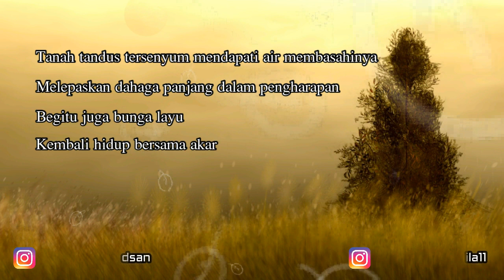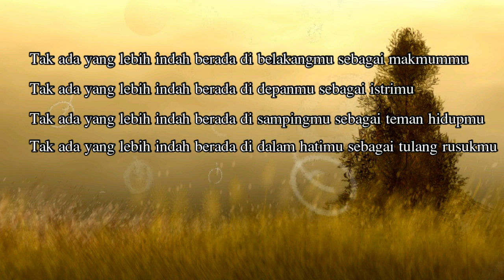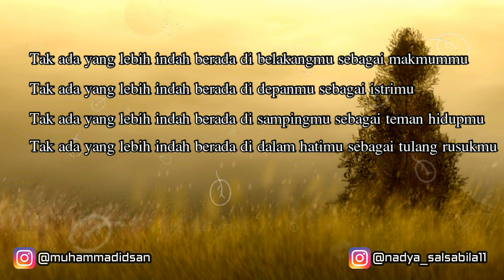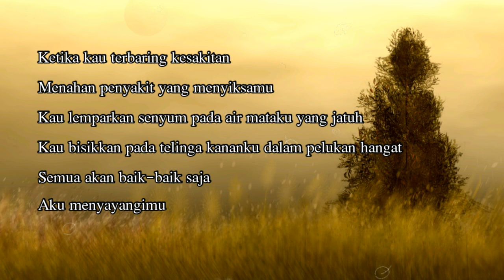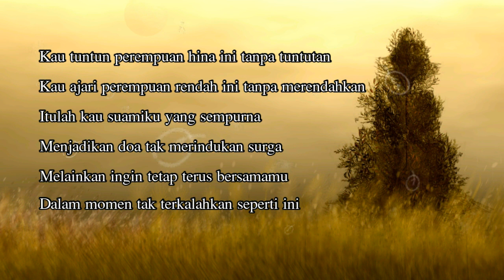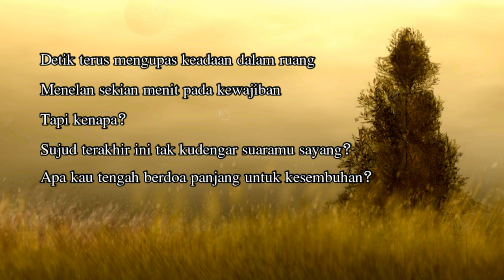Muhammad Idsan - Penutup dalam Kesempurnaan (Dibawakan Oleh : Nadya Salsabila)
Muhammad Idsan (Lion of The Poet)
Nadya Salsabila (dysa)